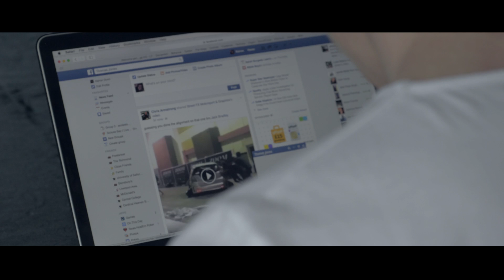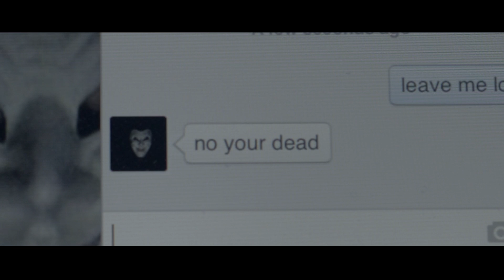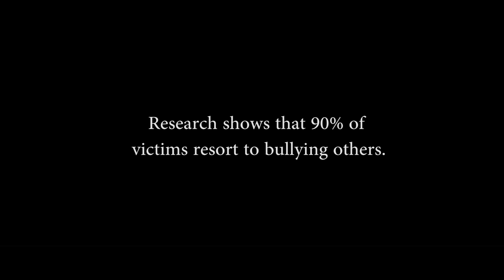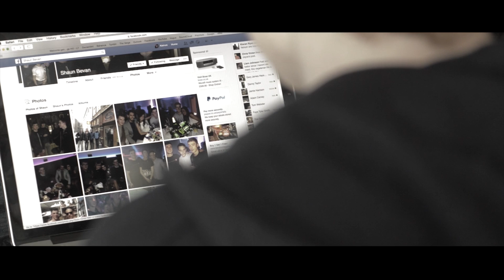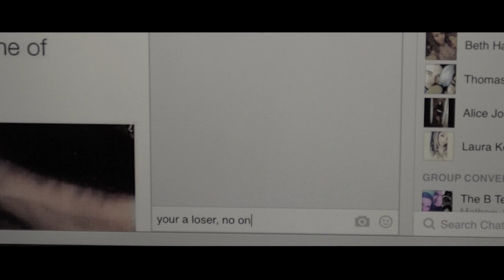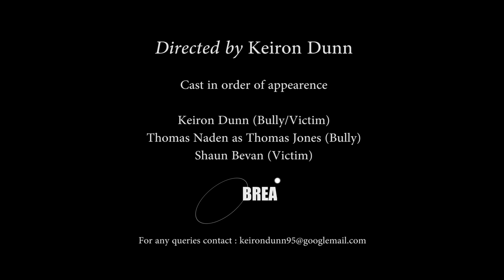Break the Cycle (Anti-bullying Short Film)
Here is the final project for my first year of uni, I have created a short-film promoting an anti-bullying campaign 'Break the Cycle'. I have used masks to symbolise how people hide behind computers when cyber bullying. Through my research I discovered that 70% of children are bullying during childhood and 90% of the victims go on to bully others. My short film is to encourage victims and to not bully others and to 'Break the Cycle'.